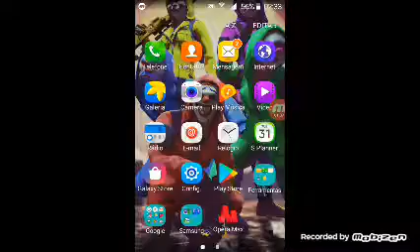jogo de elicopituro